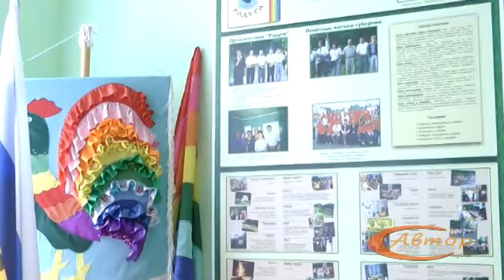Дворец творчества детей и молодежи - 45 лет. Часть 2